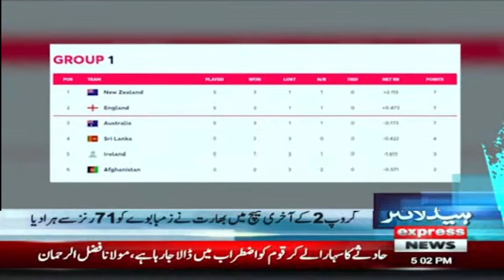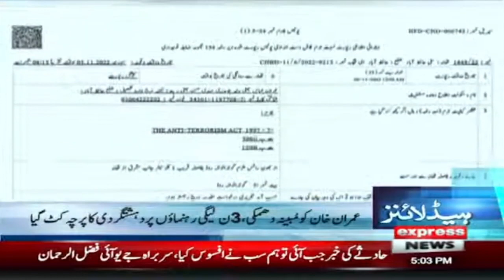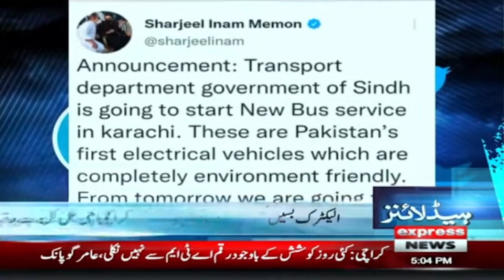Express News headlines 5pm | Pakistan qualified for Semi Finals in T20 World Cup